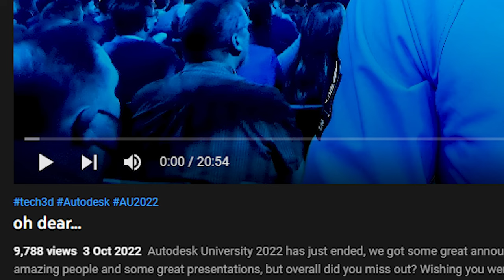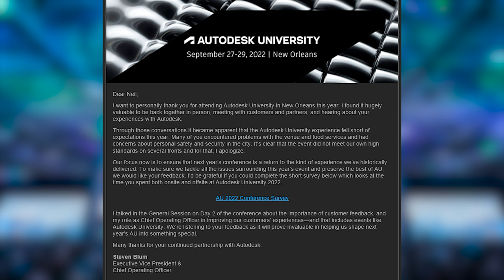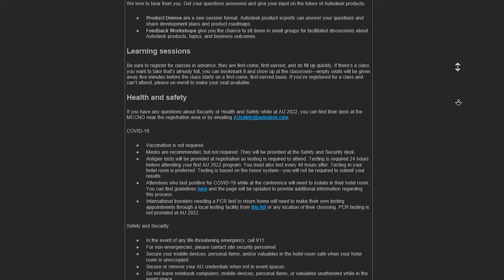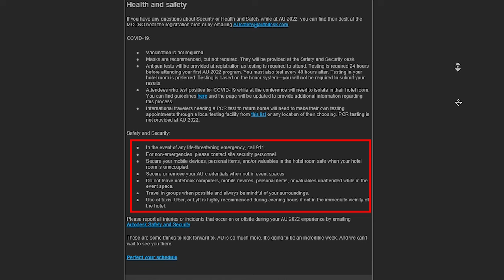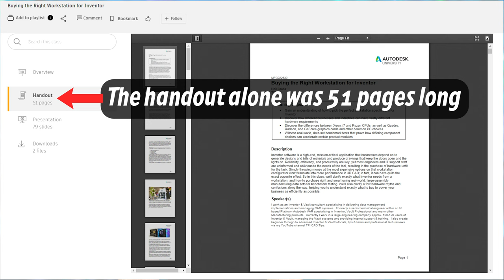autodesk responded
Autodesk University 2022 didn't quite go to plan, and here's the reaction from Autodesk...